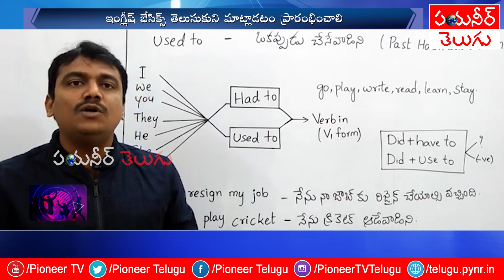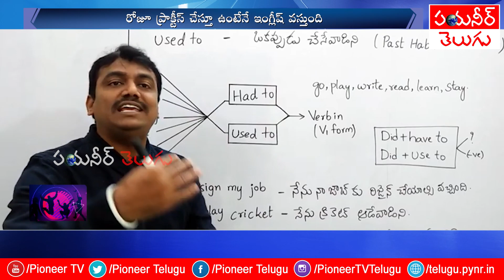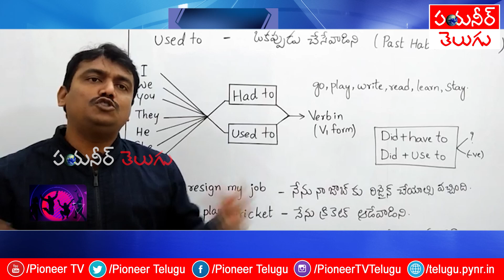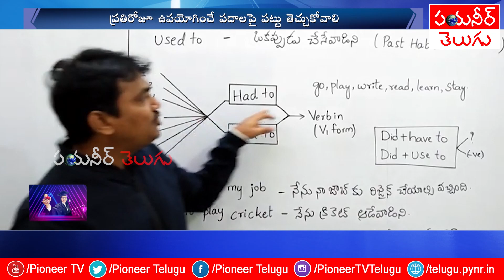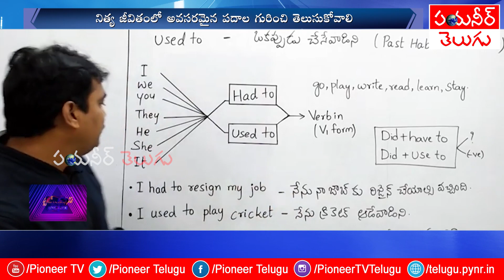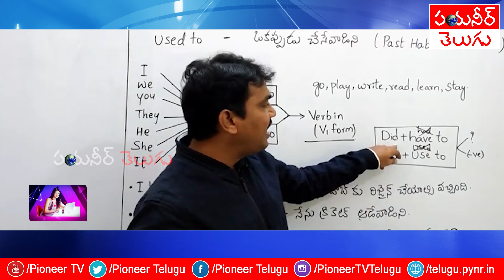ఇంగ్లీష్ ఈజీగా మాట్లాడడం కోసం ఎలాంటి ప్రిపరేషన్ చేయాలి?study 4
ఇంగ్లీష్ ఎలా నేర్చుకోవాలి?